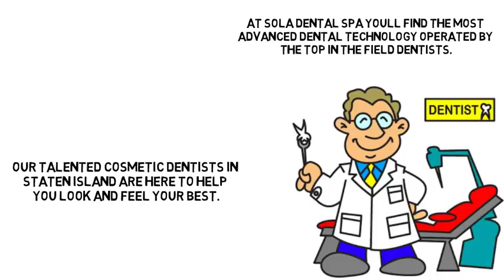Sola Dental Spa - Cosmetic Dentists Staten Island NY